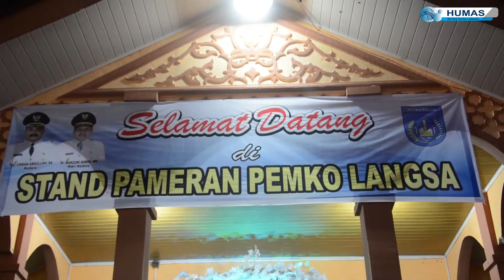PEMBUKAAN MTQ XXXIII ACEH TIMUR 2017 & SEMANGAT KHAFILAH KOTA LANGSA